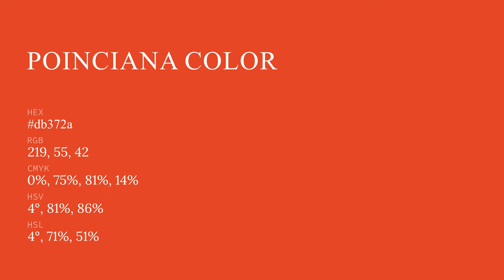Poinciana color db372a hex color - Red color - Cool color db372a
What color is Poinciana ? db372a hex color - Red color - Cool color db372a

Hex db372a Color Code is also known as Poinciana color.

Hex db372a Color code in RGB color code model is created after adding 85.88% red color, 21.57% green color and 16.47% blue color.
Hex db372a Color code in CMYK color (process color) code model is generated after subtraction of 0% cyan, 74% magenta, 80% yellow and 14% black.